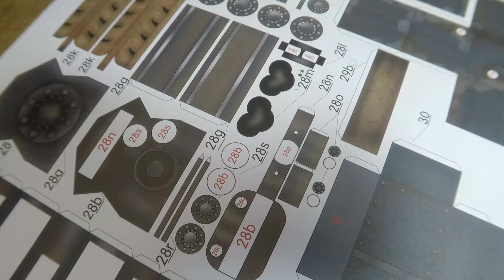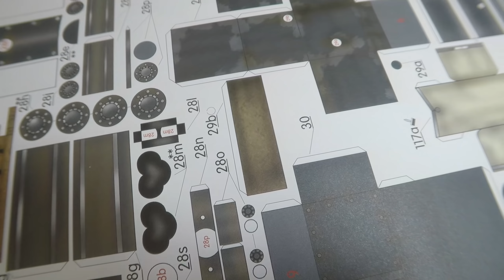Двигатель Maybach HL 120 | Танк Роммеля Pz.Kpfw III 1/16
И снова на наших полях гигантская модель танка Pz.Kpfw III в масштабе 1/16 от издательства GPM. Работа над бумажной моделью продолжается в новом году, и сегодня задача минимум - построить двигатель.
Трехсотсильный V-образный 12 цилиндровый бензиновый карбюраторный движок Maybach HL 120 TRM.

В прошлой серии этой модели в масштабе 1/16 мы склеили корпус танка, посмотреть серию можно здесь: